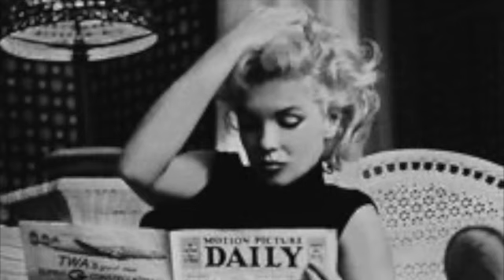･ﾟVintage beauty ‧₊˚ ୨୧˚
(｡･ω･｡)つ━☆・*。

               •*¨*•.¸¸☆*･ﾟﾟ💌･ﾟﾟ･*☆¸¸.•*¨*
                     🕯🕊 open me 🦢🕯

THE VINTAGE SERIES
So guys i’m starting a new series inspired by old hollywood, vintage, and all of the femme fatales of that time. This is the FOURTH of the Vintage Series so be sure to check out the Vintage Series playlist if it’s your cup of tea :)

     ✩*↝↜→Brief Summary Of The Benefits ←ˇ✩*↝↜

🕯‥°+ *´¨Your beauty is timeless, you have a dark mole in the exact place and position as Marilyn Monroe, you have dark and long eyelashes, thick and dark eyebrows that suit your face shape, desired eye colour and shape, seductive and dreamy eyes, cute and desired shaped nose, even skin tone, clear skin, moles and freckles in desired places (if none of this is wanted, then don’t worry you will subconsciously block this out) luscious pin curl hair, white straight Hollywood smile, perfect and pretty lip shape, high cheekbones and sharp jawline, slim face (If desired) seductive siren beauty, old- Hollywood beauty, you resemble the amazing women like Marilyn Monroe, Rita Hayworth, Jane Russell, Audrey Hepburn etc. Have your desired face, hair body, personality, beauty, EVERYTHING! Hourglass figure, sexy and desired figure, Charm, Charisma, attract crush :)

→Forced subliminal results. Immune to subconscious Blockages, always allowing positive Subliminal Affirmations only ALWAYS ALL THE TIME!
what are subliminals?ˇ✩*↝↜
→subliminals are sped up affirmation audios that subconsciously give you results depending on the affirmations.

NOTE- ˇ✩*↝↜
→ all my subliminals have positive affirmations only.
→ drink water as the powerful affirmations can bring you a headache.
→ Believe and you can achieve, pretend you already have your results and they will come faster!
→ I MAY accept requests Depending on what it is..
→ I don't appreciate racism, homophobia, transphobia, or any hurtful comments, only positivity on this channel!

and I will try and respond asap!
→ commenting or updating your results really motivates me to make more subs so I would rlly appreciate if you could do that, but no pressure tho!

Forced results, believe you already have results, it works way faster!!! Good Luck!!!

Thanks Babes!!! Love Ya’ll sooo much! :3

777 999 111 you got it Babe!      :3